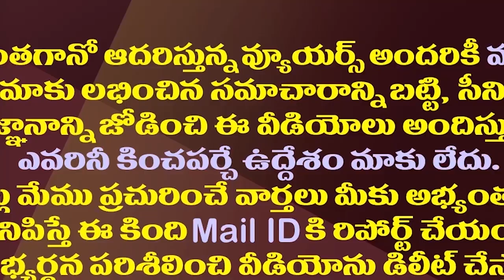ఆ మాత్రం దానికే చంద్రబాబుకు అంత భయమా?| Why Is Chandrababu Afraid Of Social Media?| TDP Vs YSRCP